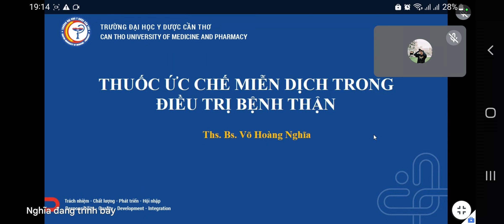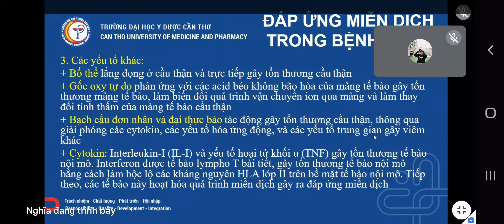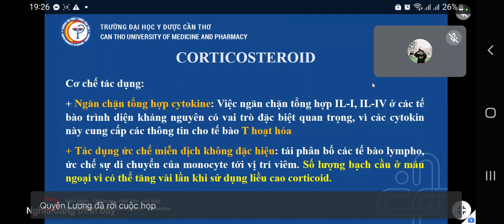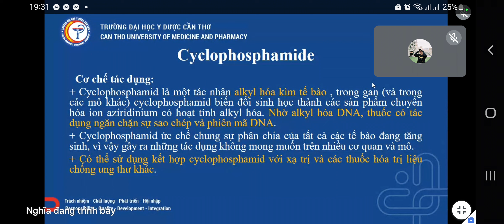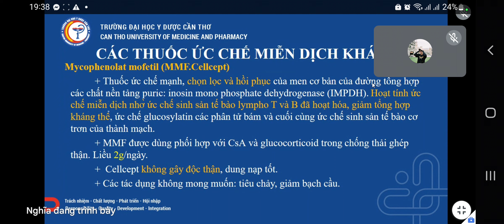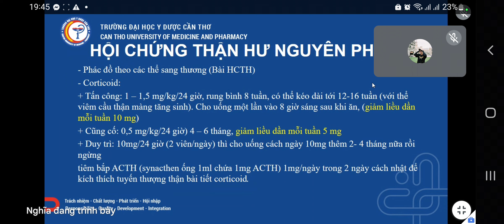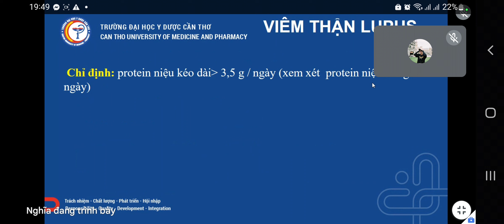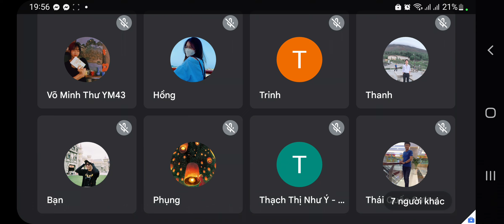Thuốc ức chế miễn dịch trong điều trị bệnh thận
NBL ĐHCK NỘI